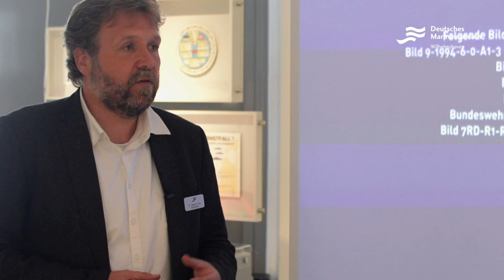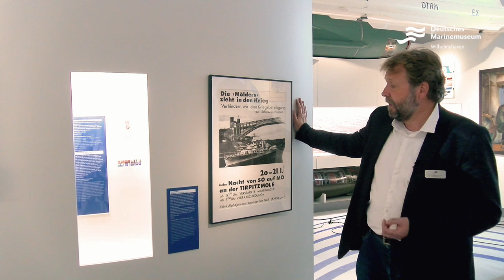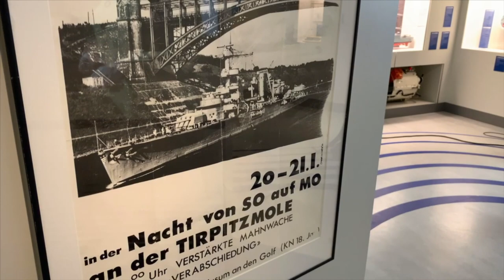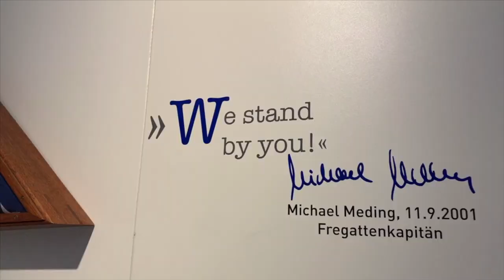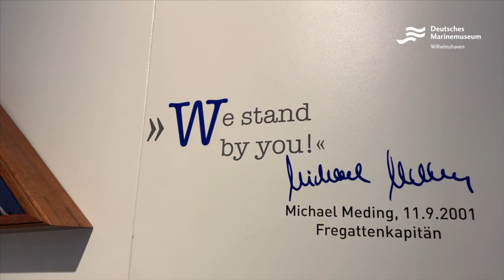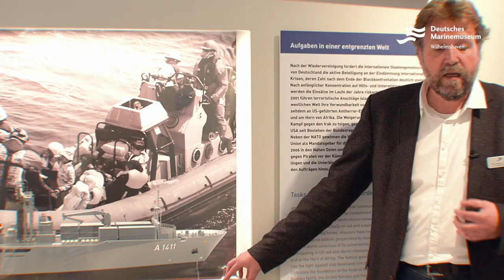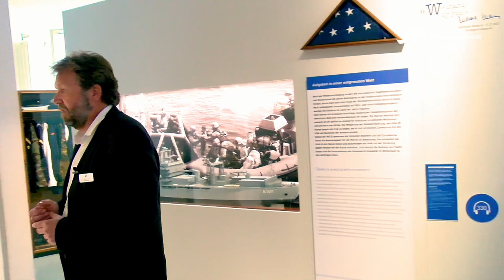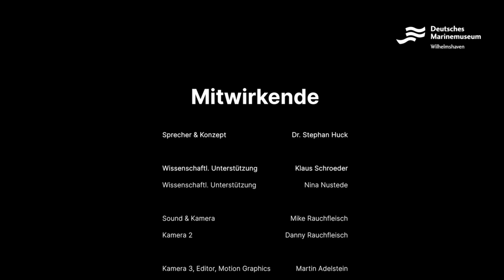Videoführung Ep.10: Die Marine seit 1990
In diesem letzten Teil unserer Videoführung durch die Dauerausstellung des Deutschen Marinemuseums geht es um die Zeit nach dem Ende des Ost-West-Konflikts. Für die Bundesmarine und später die Deutsche Marine ist sie zunächst durch die Integration der Volksmarine geprägt. Zeitgleich beginnen Auslandseinsätze eine zentrale Rolle zu spielen.